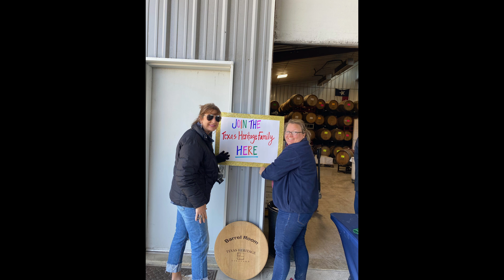Texas Heritage Vineyard